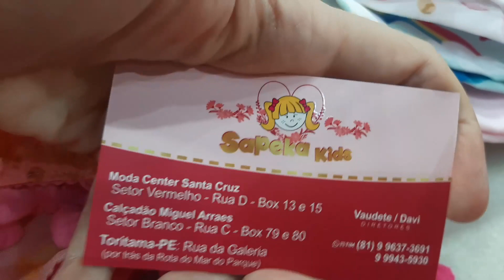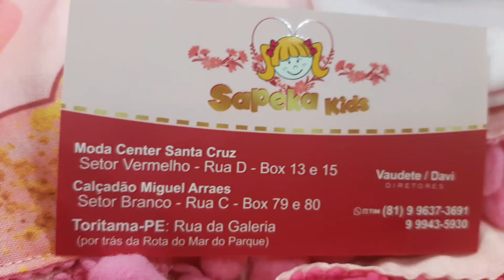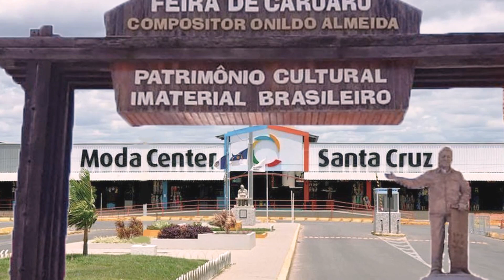PARQUE DAS FEIRAS DE TORITAMA PE, FABRICANTE DE VESTIDOS INFANTIL APARTIR DE R$20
Olá amore, sejam bem vindos. Pra qum não me conhece me chamo Iral e pesquisei moda infantil no atacado. Espero que gostem.